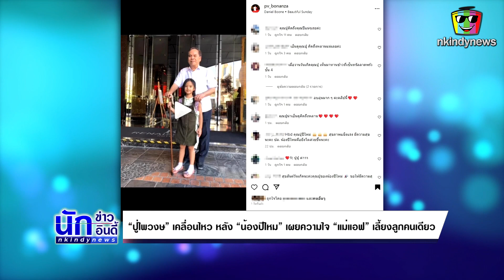ปู่ไพวงษ์ จุกอก เคลื่อนไหวทันที หลัง น้องปีใหม่ เผยความในใจ แม่แอฟ ที่ต้องเลี้ยงลูกมาเพียงคนเดียว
เเละล่าสุด “ปู่ไพวงษ์” นั้นก็ได้เคลื่อนไหวเเล้ว หลัง “น้องปีใหม่” เผยความใจ “แม่แอฟ ทักษอร” เลี้ยงลูกคนเดียว! โดย “ปู่ไพวงษ์” นั้นก็ได้โพสต์คลิปถึงหลานสาว หลังได้ฟังความในใจที่มีต่อคุณแม่ ท่ามกลางชาวเน็ตที่เข้ามาคอมเมนต์ว่า คุณปู่คิดถึงคุณปีแน่ๆเรยค่ะ,เอ็นดูคุณปู่ คิดถึงหลานแน่เลยค่ะ